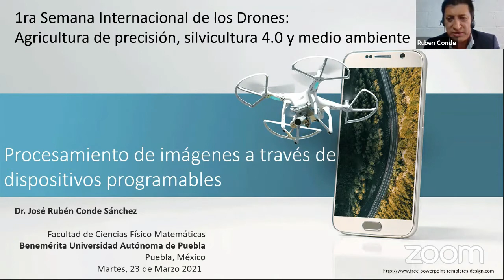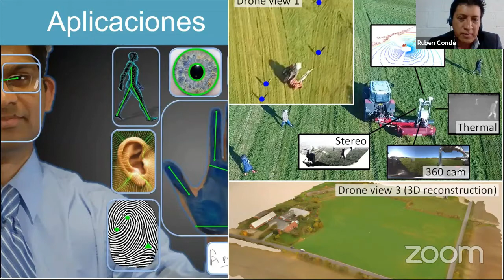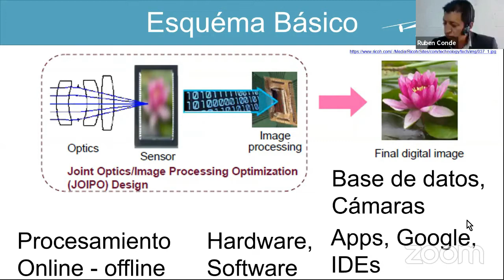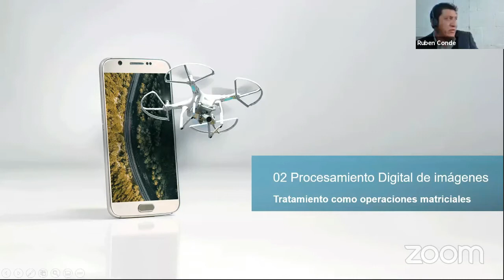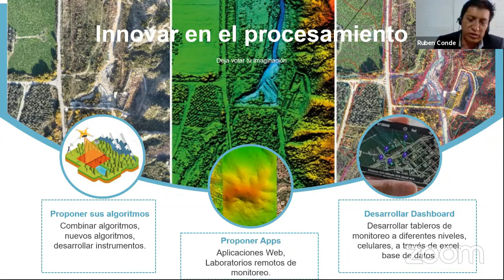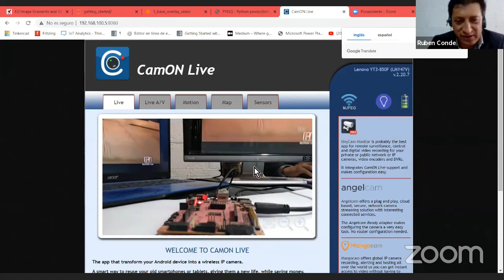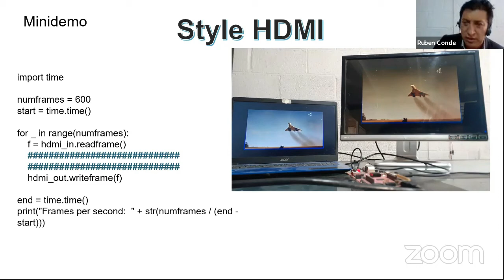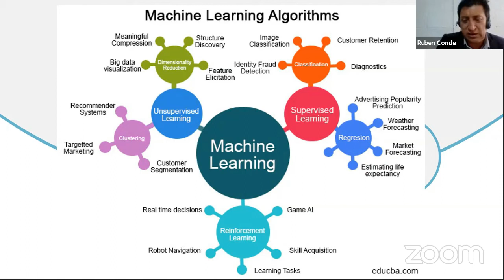Procesamiento de imágenes a través de dispositivos programables - Dr. José Rubén Conde Sánchez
Sexta Ponencia de nuestro segundo día a cargo del Dr. José Rubén Conde Sánchez.

"Primera Semana Internacional de Drones: Agricultura de Precisión, Silvicultura 4.0 y Medio Ambiente",
Recuerda seguirnos en todas nuestras redes: